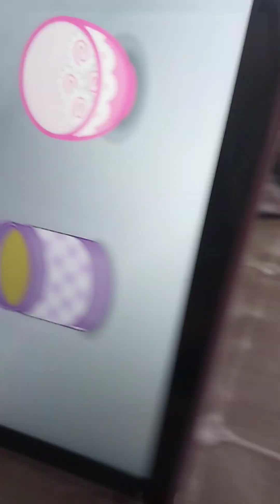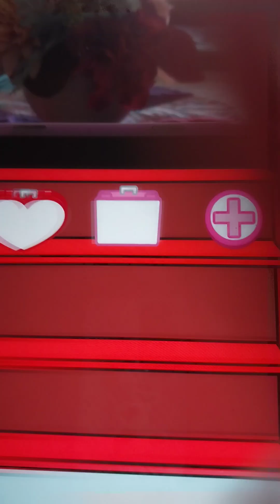Hello Kitty Lunchbox part 2